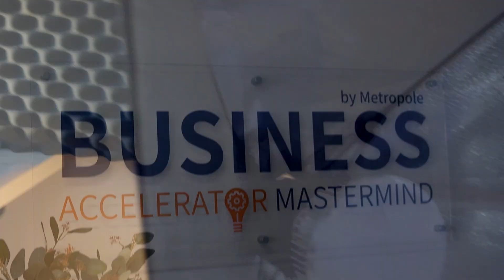Turning Referrals from a Trickle to a Flood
In this episode, Mark shares a five-step referral process and some ‘scripts’ and special language and timing you can use with your clients to prepare them for the ask, and increase your referrals easily, quickly, and exponentially.

The Mastermind for Business podcast is powered by Business Accelerator Mastermind, a coaching program that helps service business owners and professionals double their revenue whilst halving their time in the business. Each week, Mark Creedon, a Business Coach at Business Accelerator Mastermind, speaks with some of the best business minds in the world and shares simple, practical steps you can take to create the business you always wanted.

About Business Accelerator Mastermind

Business Accelerator Mastermind is a hands-on practical program aimed at driving results fast. Spearheaded by Mark and Caroline Creedon and a range of highly qualified experts, the program will give you back the freedom you hoped for when you first started your business or professional practice. With his coaching program, Business Accelerator Mastermind, Mark helps business owners maximize their time, set and achieve goals while remaining accountable.

In today’s podcast, Mark explores:

Are you asking for referrals?

The five-step process:

Pre-frame the request for referrals

The timing of your request

When you see the win - congratulate, and remind that you might ask

Remind and ask directly